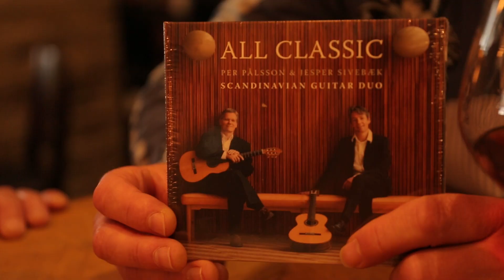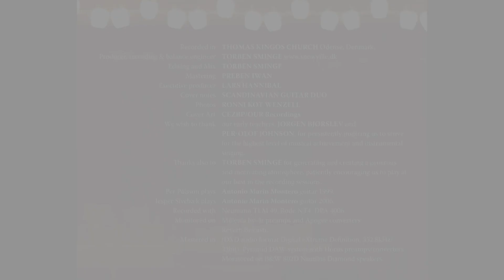Scandinavian Guitar Duo - New album: All Classic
Scandinavian Guitar Duo reflects on the 30 Years Anniversary.
Since their debut 30 years ago, guitarists Per Pålsson and Jesper Sivebæk - the Scandinavian Guitar Duo have established themselves among the most popular chamber ensembles in Denmark. They literally exploded on the concert scene just shortly after graduating from the Academy of Music and Dramatic Arts, Southern Denmark when they won first prize in Danish Radio’s prestigious Chamber Music Competition. From that auspicious beginning their fame and accomplishments continue to grow, receiving the Sonning Foundation’s special Segovia Prize, founded by the legendary Spanish guitarist Andres Segovia as well as taking Gold or Silver in many international guitar competitions. The Duo has toured in Europe, USA and China. While impeccable in their musicianship, it is their incredible interconnectedness as a duo, performing almost as a single instrument, that has wowed critics and audiences the world over.
For their new album, Per and Jesper chose some of the pieces they love most dearly and have played for many years. From their own arrangement of Händel’s virtuosic Chaconne to the enchanting innocence of Faure’s Dolly Suites, (written by Faure for his daughter), an original from Fernando Sor, the Paganini of the guitar, and of course, a stop along the way to sunny Spain, courtesy of Enrique Granados as well. While fans of the guitar will thrill to the Duo’s effortless precision, this is an album that most fully displays the guitar as beloved broadcaster and teacher Jim McCutcheon has described as “the instrument held closest to the heart.”